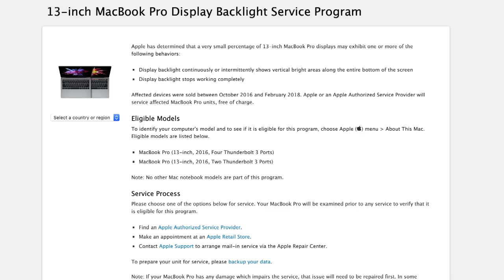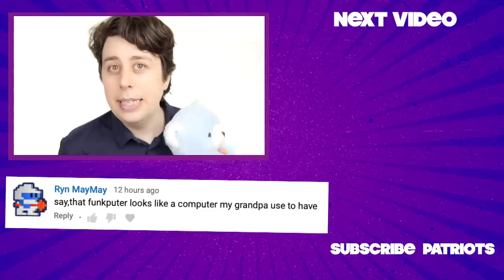Introducing whyPod Touch - IPOD TOUCH 7TH GEN PARODY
Introducing the 7th Generation iPod Touch, the whyPod! Apple’s R&R department has been dreaming big!

MUSIC

Go Blind by Spring Gang